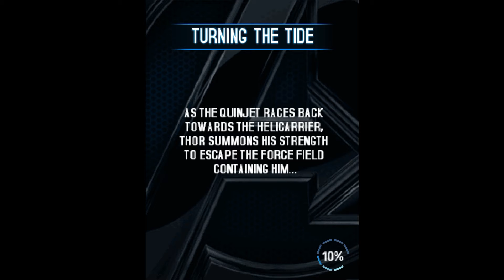The Avengers Java Playthrough Part 4